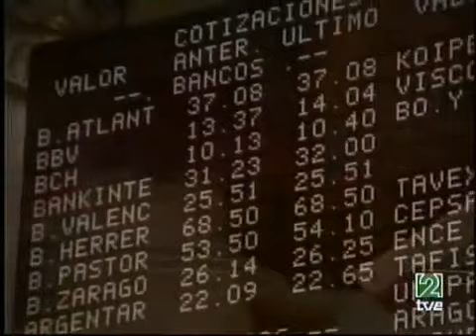SILO - Nacion Humana Universal (El alba de un nuevo dia)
Breve descripción de la situación actual del mundo respecto a la violencia. Desde la mirada humanista y su propuesta de No-Violencia.